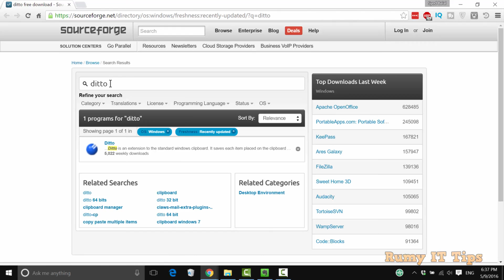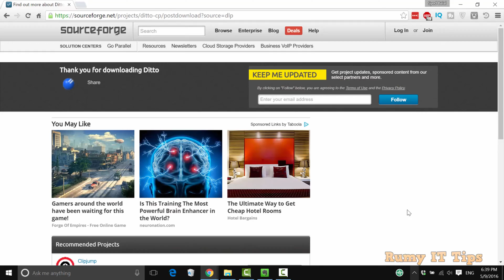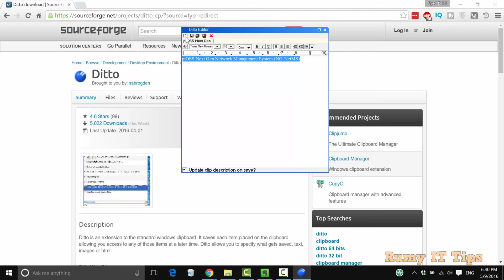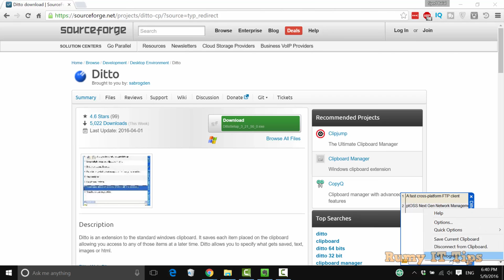How to manage Clipboard in Windows 10 PC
How to manage Clipboard in Windows 10 PC or windows clipboard history or clipboard windows 8:-